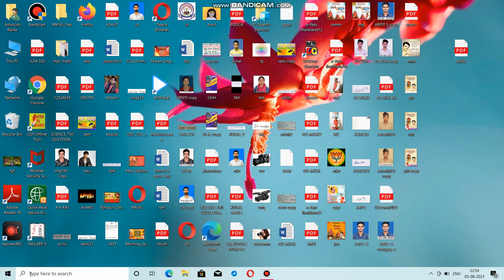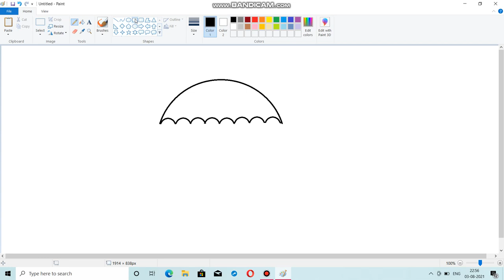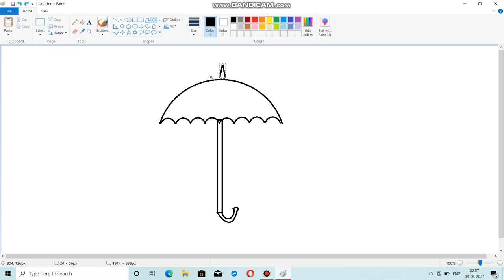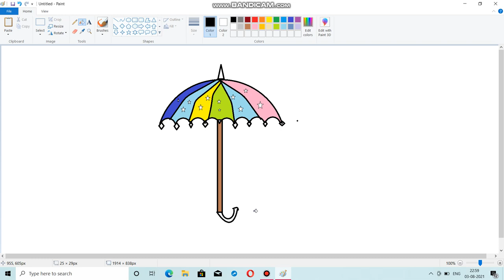How to draw a Umbrella in ms paint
by ashutosh kumar